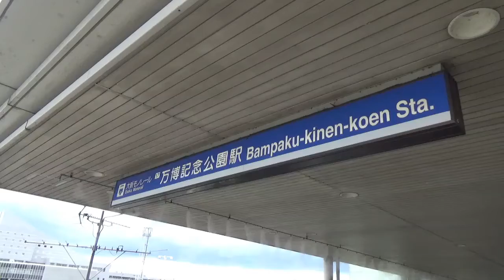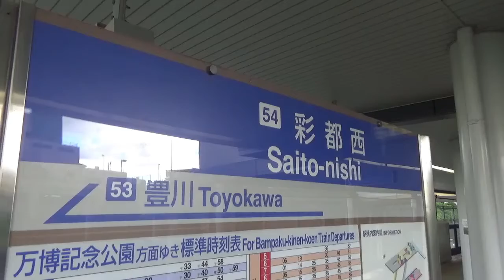【121大阪】ポイント切り替えを観察してみた。【非鉄系・鉄道ひとり旅121】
【非鉄系・鉄道ひとり旅121】彩都東地区が工業団地に用途変更したため、延伸計画は消滅。大阪モノレール　彩都線（万博記念公園～彩都西）、モノレール沿線ぶらり１dayチケット、鉄道ひとり旅。